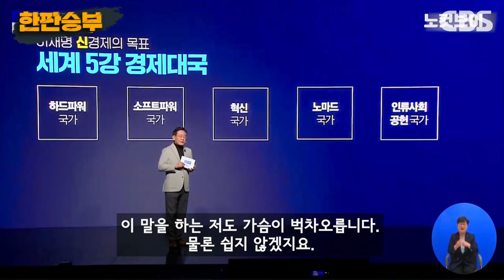[한판승부]김성회 "北 선제타격? 어질어질" VS 진중권 "극한 상황 대비해야"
[한판 브리핑]
1. 코스피 5000·소득 5만 달러·G5 '이재노믹스' 비전 공개
2. 임대료 나눔제·부모급여 100만원 발표한 윤석열 신년 기자 회견
3. 안철수 기자협회 토론회
- 김수민 평론가

◎ 평일(월~금) 오후 6시 25분~8시
◎ 유튜브 실시간 방송